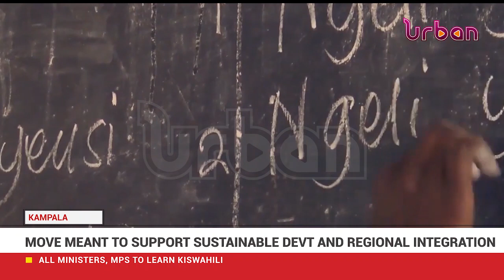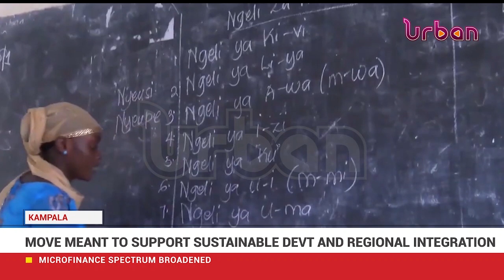Kiswahili declared compulsory subject in schools